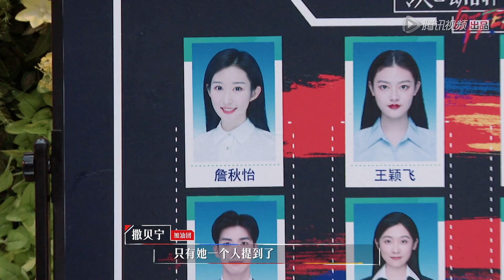【令人心动的offer S2】范丞丞脑回路独特，周深模仿詹秋怡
《令人心动的offer第二季》是腾讯视频出品的素人职场观察真人秀。
▶11月13日首播，每周五晚8点"腾讯视频-热播综艺"更新一期
▶主要嘉宾：何炅，撒贝宁，范丞丞，周深，杨天真，徐灵菱